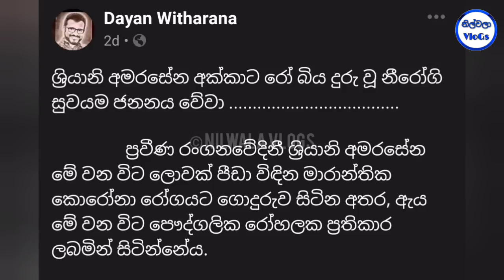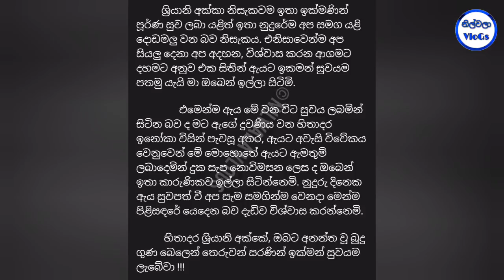ජනප්‍රිය නිළි ශ්‍රියානි අමරසේනටත් කොවිඩ් ආසදනය වෙයි,ඒ ගැන දියණිය කියූ දේ|Sriyani Amarasena